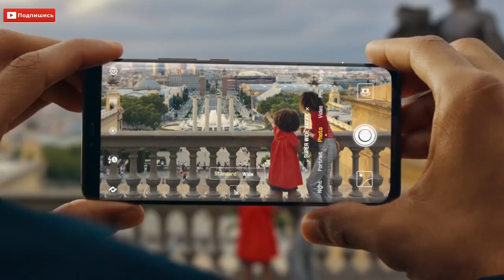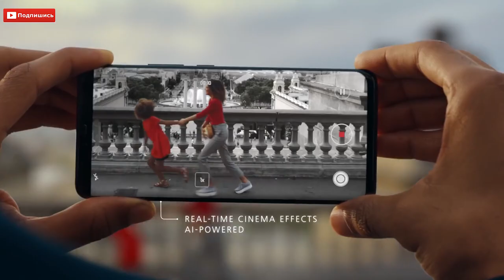Инсайды: Redmi Note 8 с 64 МП камерой, Работающий Samsung Galaxy Note10+ показали на видео